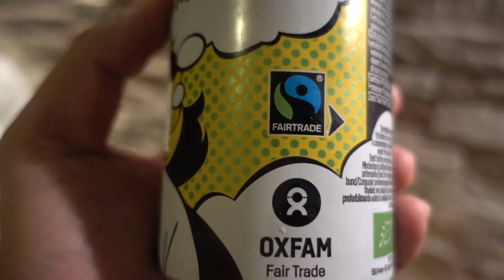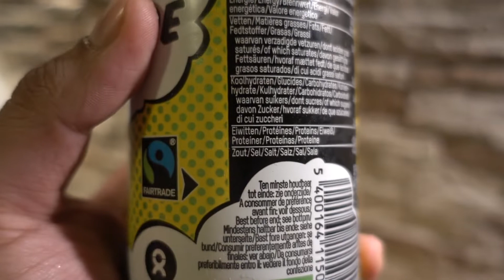Organic Bio Lemonade Drink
PEACE :)